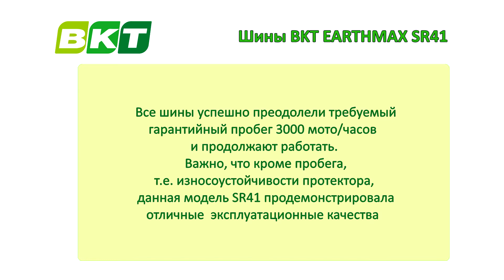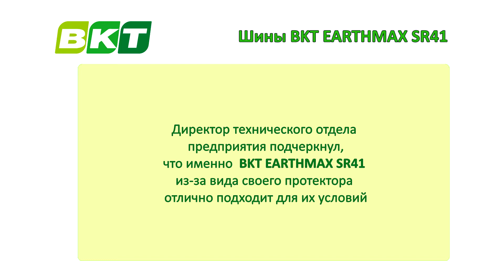BKT Earthmax SR 41 || Bohnenkamp in Kazakhstan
Six tires 29.5R25 BKT EARTHMAX SR41 E-4 for articulated dump truck VOLVO A40D for the mining company in Kazakhstan.
Шесть шин 29.5R25 BKT EARTHMAX SR41 E-4 были установлены на шарнирно-сочлененный самосвал VOLVO A40D на горнодобывающем предприятии в Казахстане.